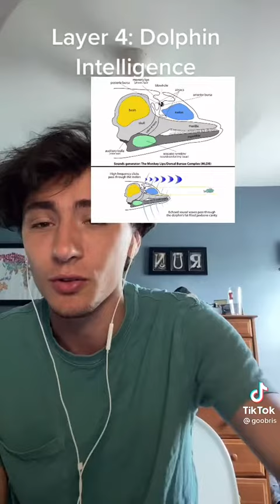Conspiracy Theory Iceberg pt 15 -- goobris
Credit is in the title as well for the tiktok user/creator @goobris